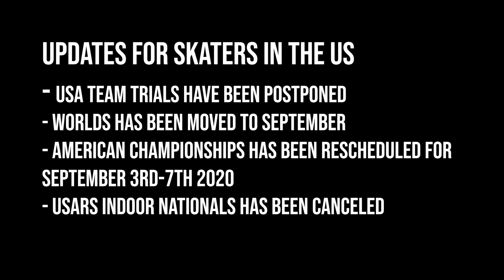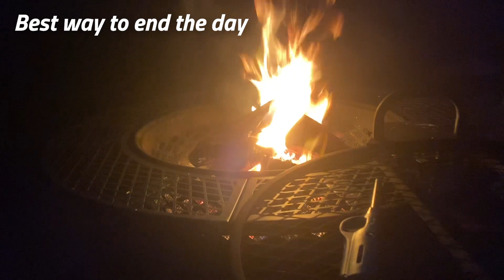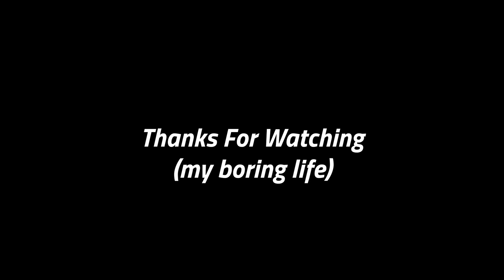Quarantine Vlog | Inline Speed Skating